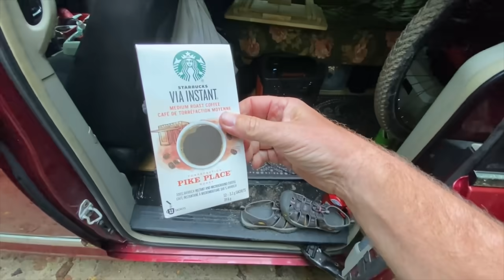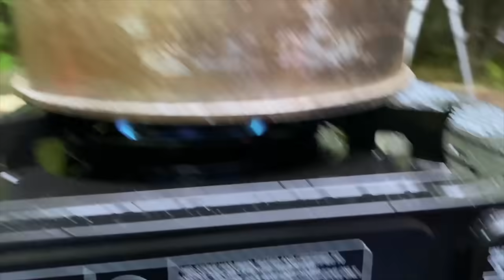BEST CAMPING BREAKFAST EVER!!! Out of My Minivan